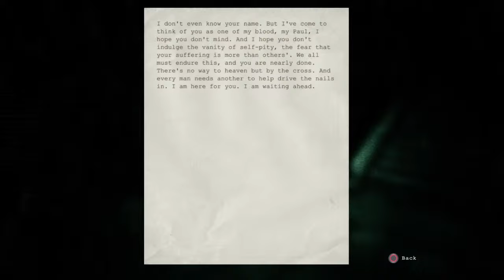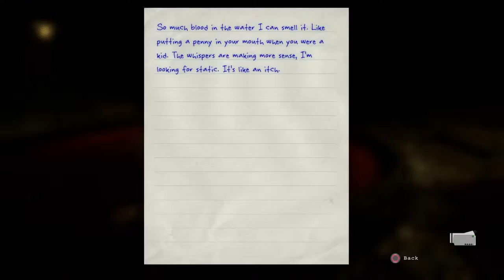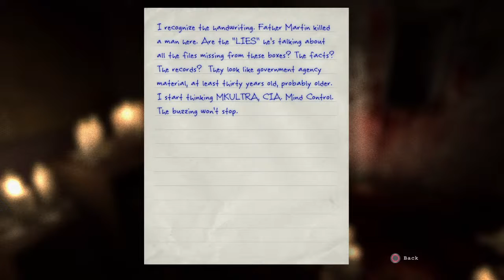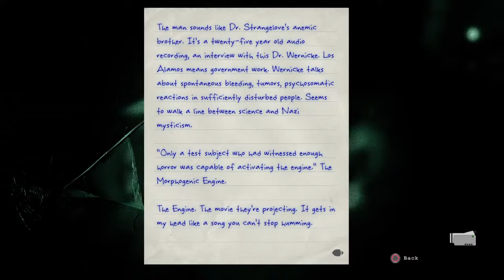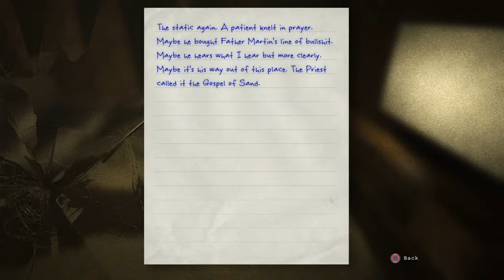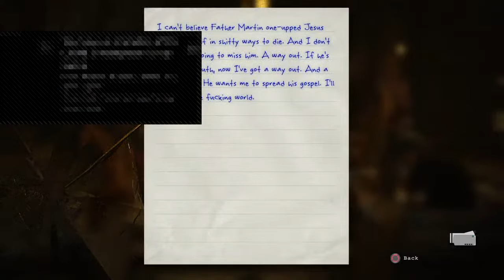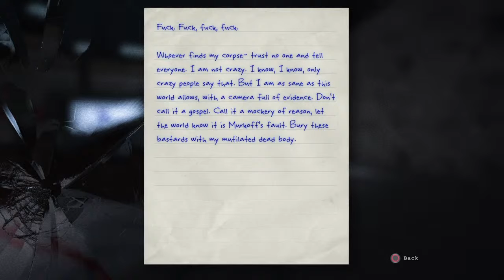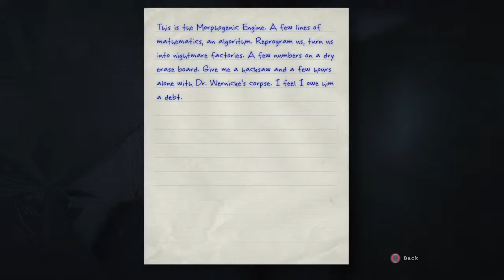Shitting bricks again